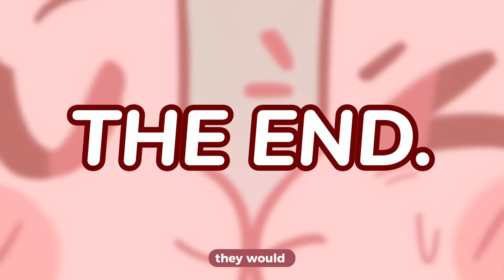5 Signs You Have STRONG Sex Appeal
Do you wonder if other people find you sexy? People have always been interested in what makes others attractive. Now, scientists are doing studies to find out more about why we find certain things appealing. So here are a few signs you have strong sex appeal.

Writer/Researcher: Michal Mitchell
Script Editor: Sidney Thompson & Kelly Soong
Script Manager: Kelly Soong
Animator: Sarimopi  (IG: sarimopi/)

References:
Berthold, Anne & Reese, Gerhard & Martin, Judith. (2017). The effect of red color on perceived self-attractiveness: Red color and self-attractiveness. European Journal of Social Psychology. 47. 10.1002/ejsp.2238.
Oprah.com. (2009, August 14). 5 elements of attractiveness.
Riggio, R. E. (2013). The 4 key elements of sex appeal. Psychology Today.
Martin, J., Berthold, A., &amp; Reese, G. (2017). The effect of red color on perceived self-attractiveness. Wiley Online Library.
Elliot, A. (2010). Women more attracted to men in red. American Psychological Association.
Birch, J. (2016). Science says sex appeal is about more than just your body. Yahoo!
Healy, B. (2019, August 17). Scientifically proven sources of sex appeal. The Atlantic.
Berman, L. (2007, November 5). Pucker up! secrets to being a better kisser.
Strain, D. (2012). The red-dress effect | science | AAAS. Science.
Gallup, G. G., & Frederick, D. A. (2010). The Science of Sex Appeal: An Evolutionary Perspective. Review of General Psychology, 14(3), 240–250.
Meston, Cindy & Frohlich, Penny. (2004). Love at First Fright: Partner Salience Moderates Roller-Coaster-Induced Excitation Transfer. Archives of sexual behavior. 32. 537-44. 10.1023/A:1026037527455.